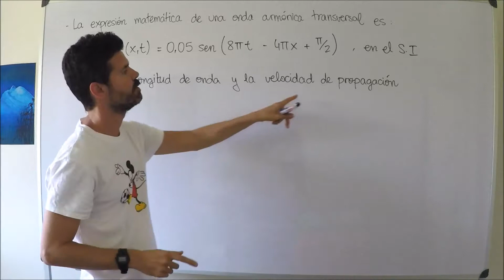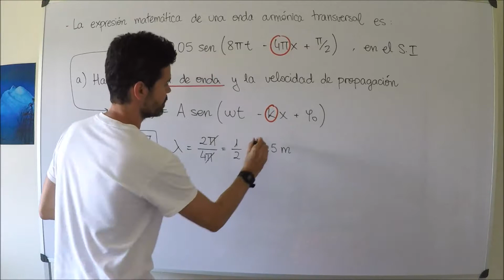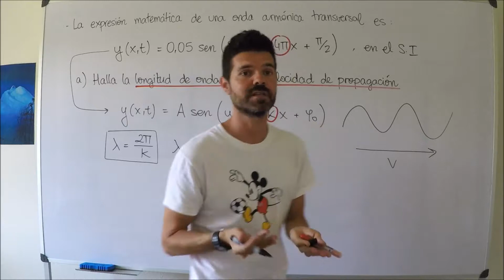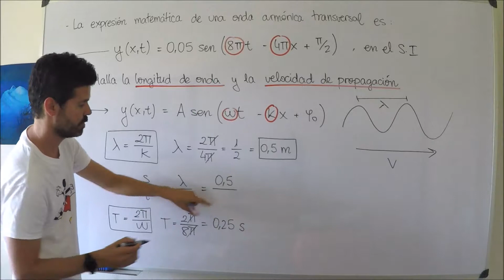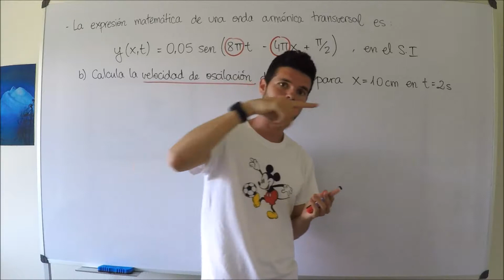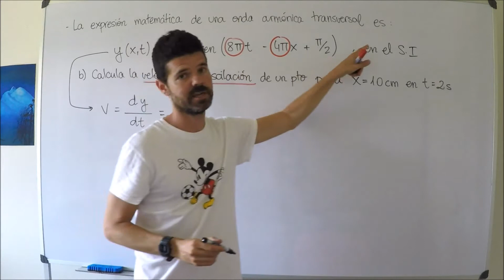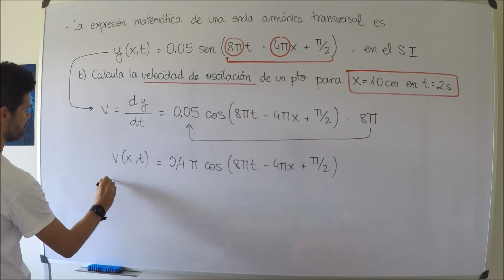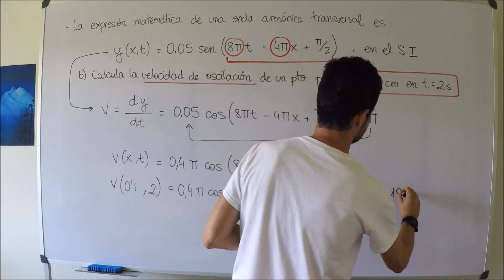2- Ondas: Ecuación de onda (II)